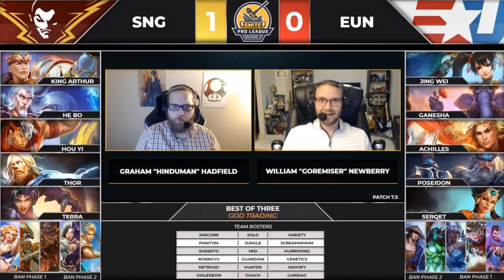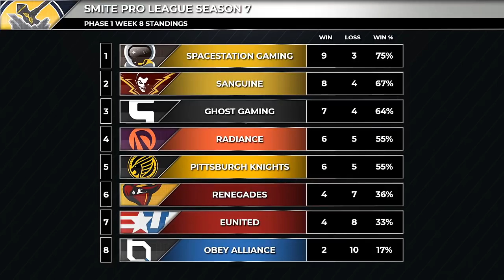Sanguine vs eUnited | Highlights SPL 2020 Season 7 Phase 1 | Week 8